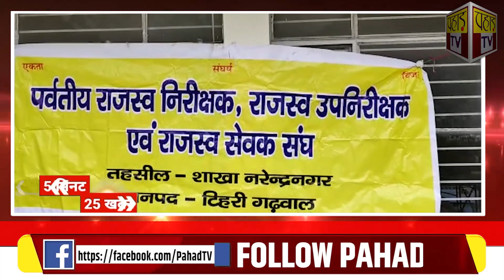देखिए 5 मिनट में 25 ख़बरें | PahadTV । Uttarakhand